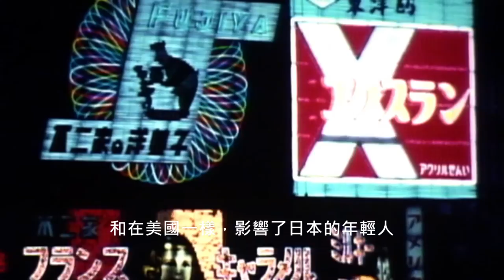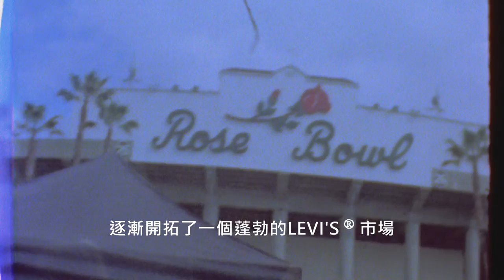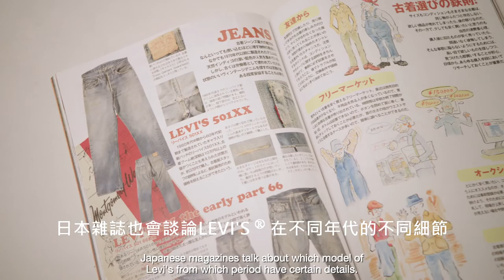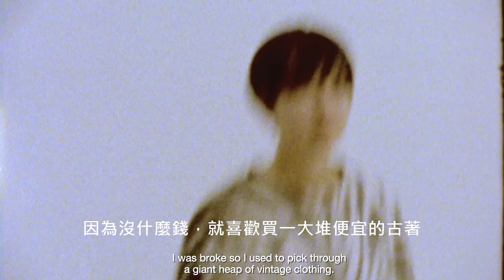獨一無二的 501丹寧褲：經典塑造的旅程